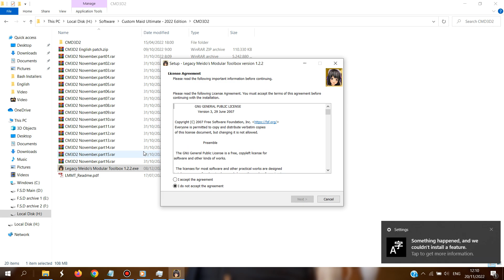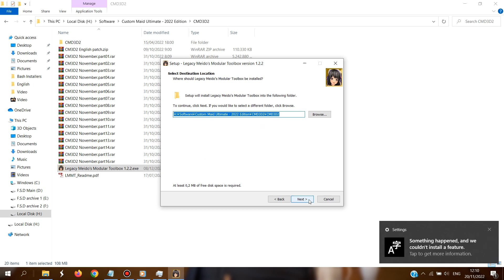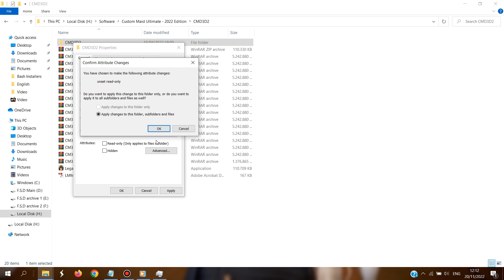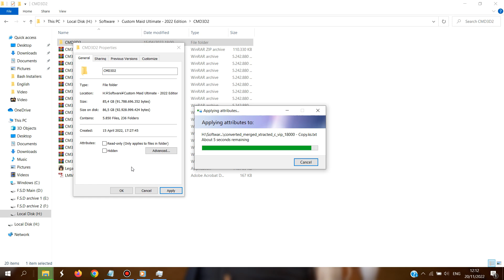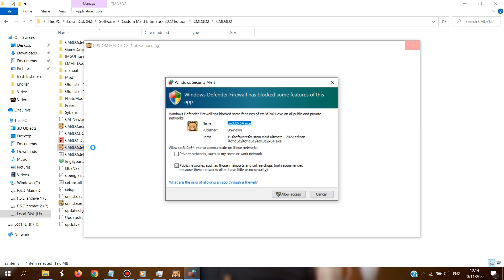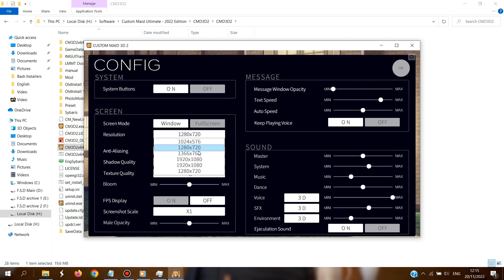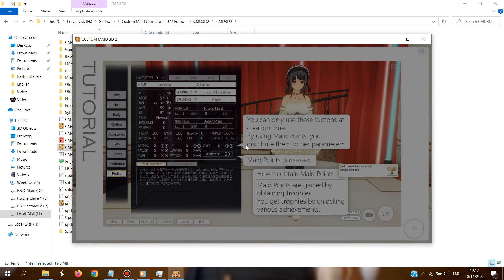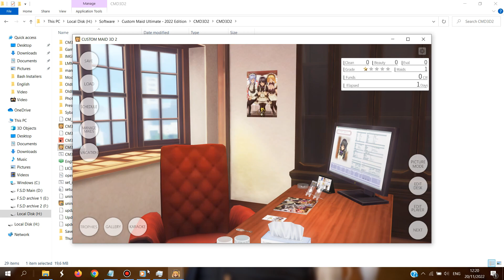Custom Maid 3D2 links December 2022~